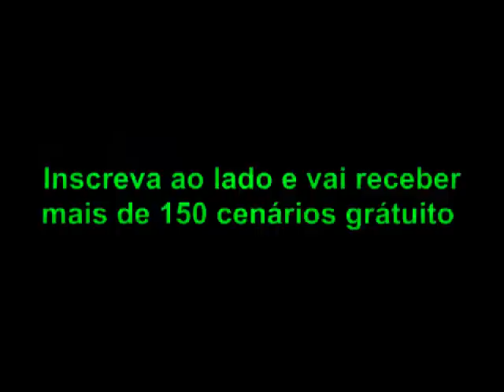Faça seus videos em Cenários Virtuais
Acesse e Ganhe dinheiro fazendo videos profissionais e com qualidade